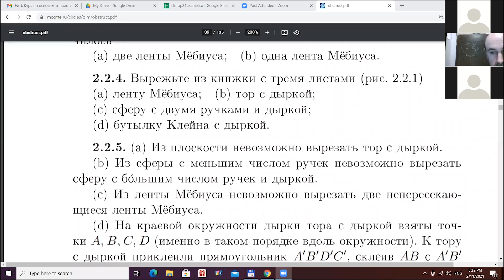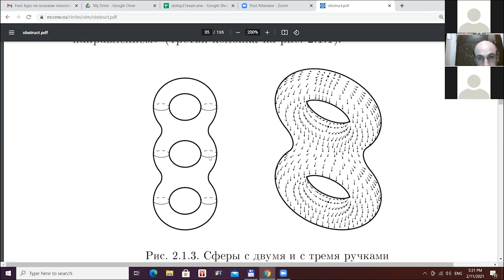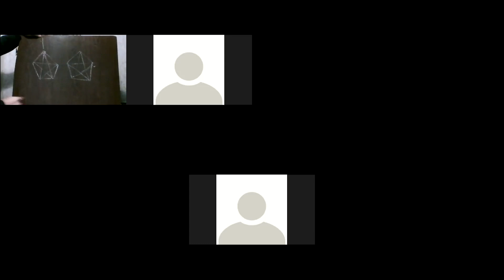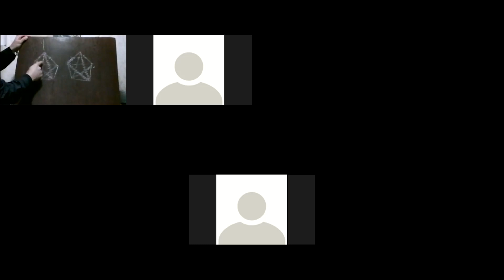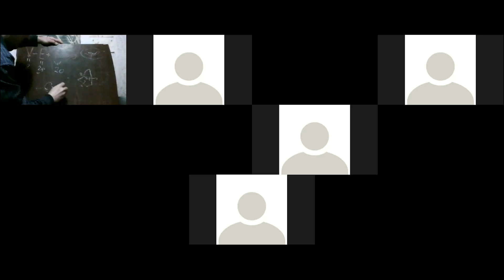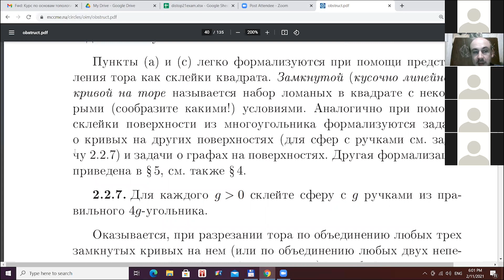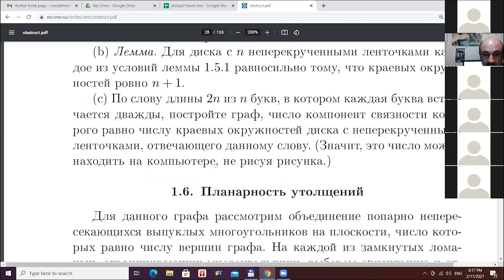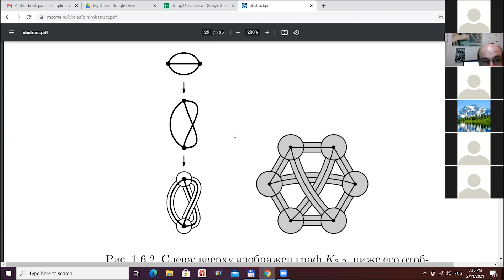Лекция 1. Сферы с ручками.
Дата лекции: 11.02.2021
Лектор: Скопенков А. Б.
Съемка: Шкатова
Монтаж: Айсин